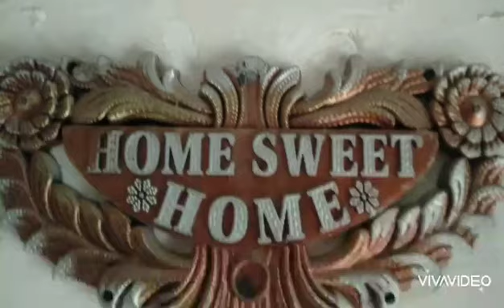23 October 2023